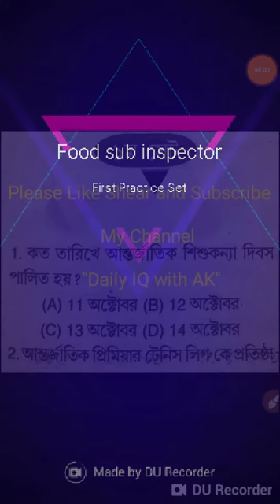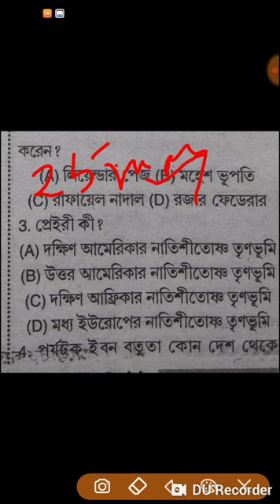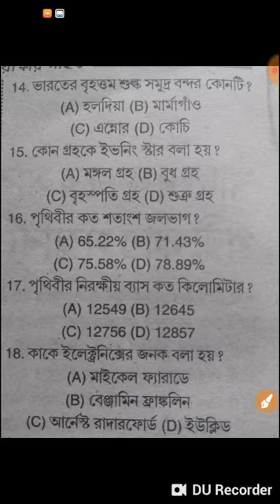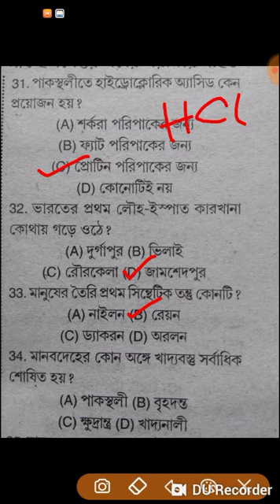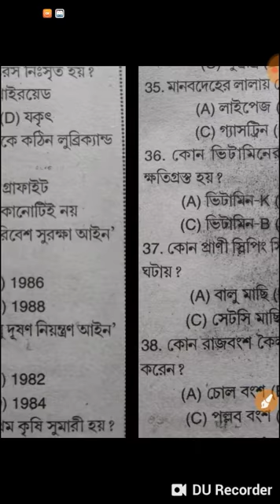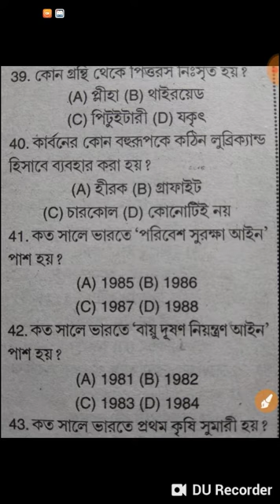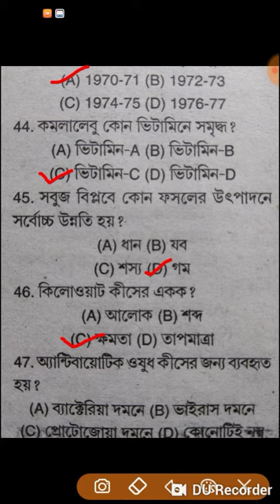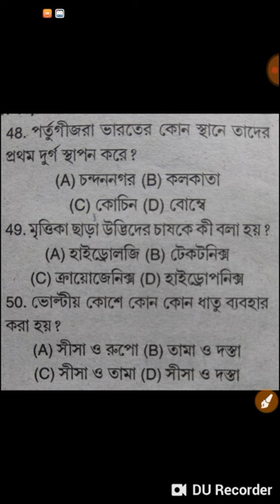Part-22. Food sub inspector||Practice Set -1 ||নিজেকে যাচাই করে নিন|| with AK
Food sub inspector||Practice Set -1